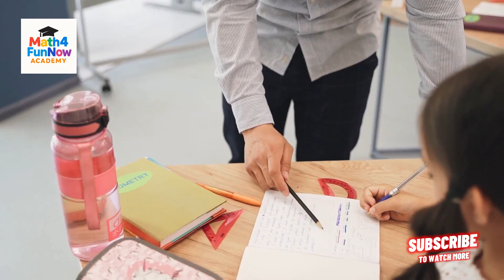Math Olympics: Robots vs. Unicorns Showdown!